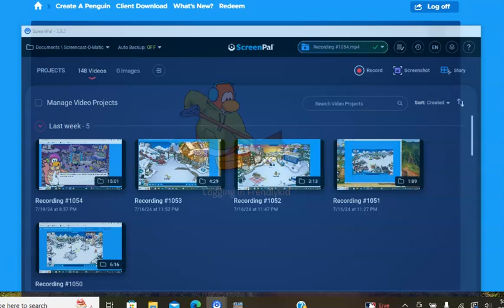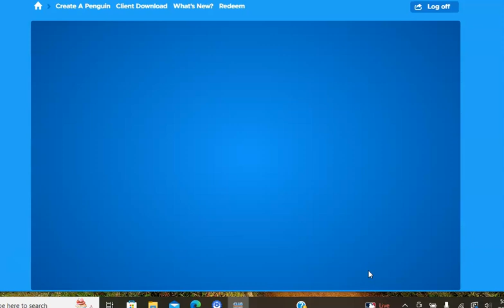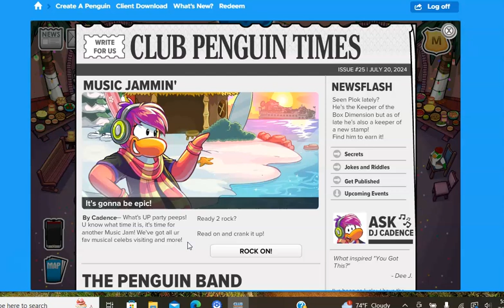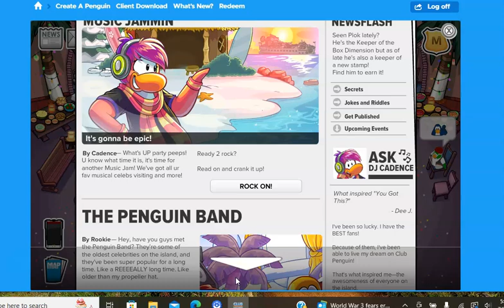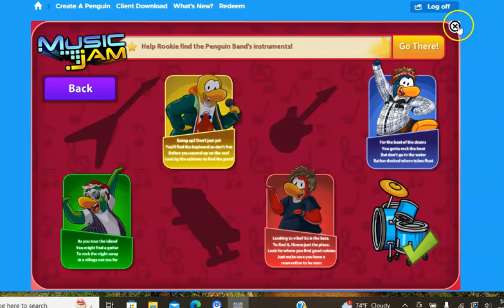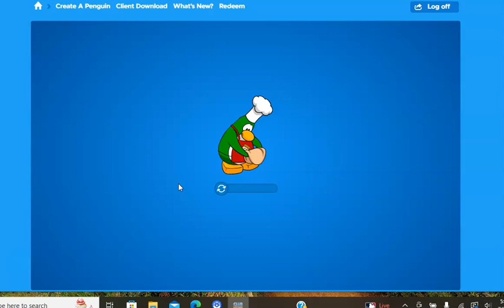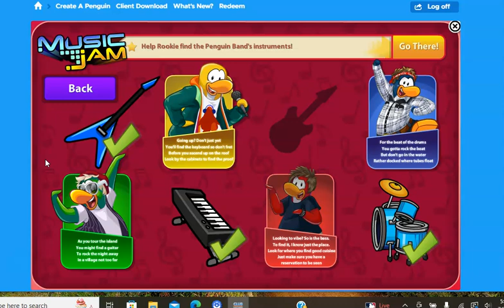Club Penguin Imagined Ep 147 Music Jam 2024 Jul 19 2024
Next:Jul 21!